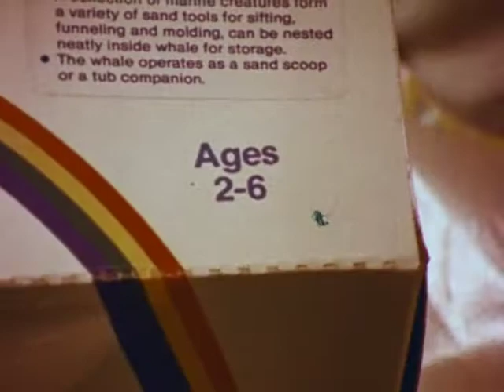National Safety Council | Think about safety when buying a toy for a child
A historic video from the National Safety Council: Think about safety when buying a toy for a child.